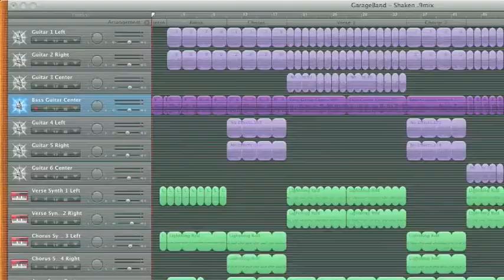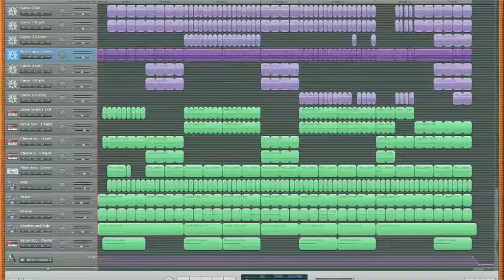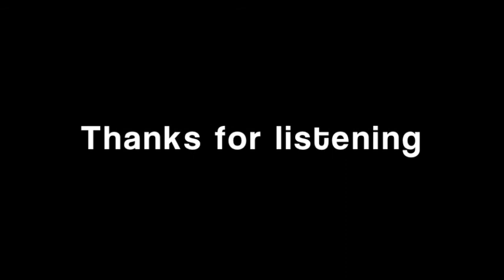Shaken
Got some nifty visuals in there, put some random pics in just for the hell of it. Mix is getting a lot closer to what it should be - seems like just a few more tweaks and it'll be there. Constructive criticism is always welcome and if you're digging it - let me know. And if you're a professional engineer - a little sage wisdom would be awesome. This is the 1/23/10 mix.

:: R. Lex-M ::